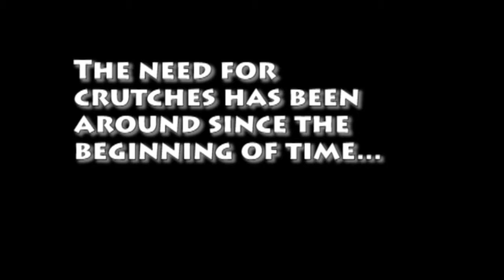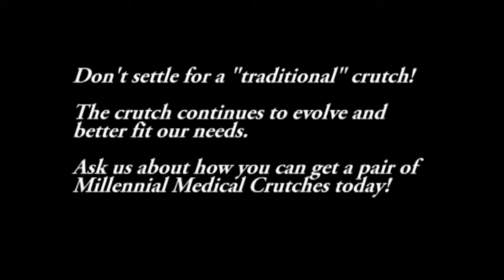Icon Medical Crutch Evolution